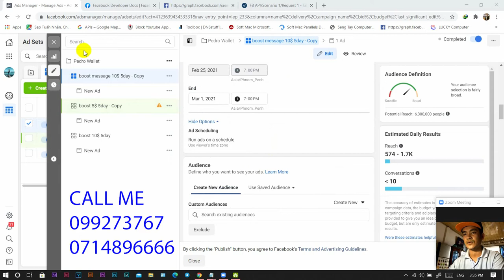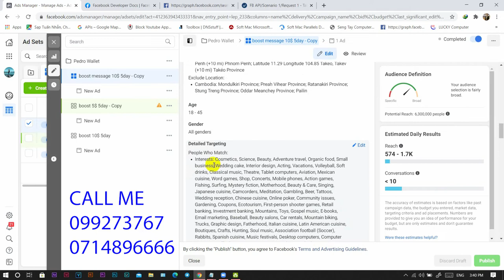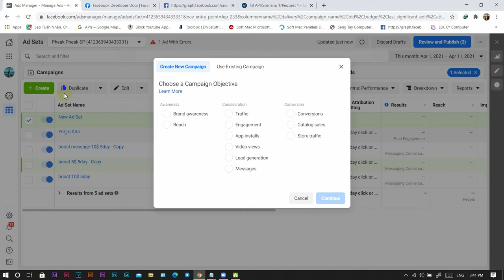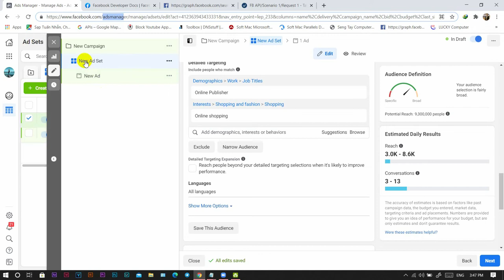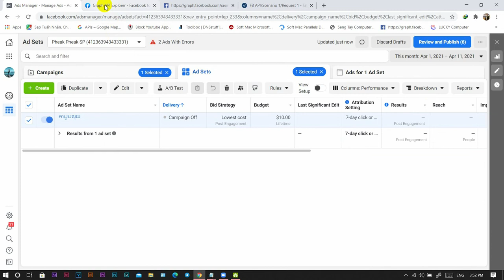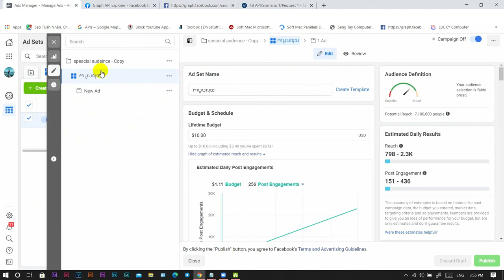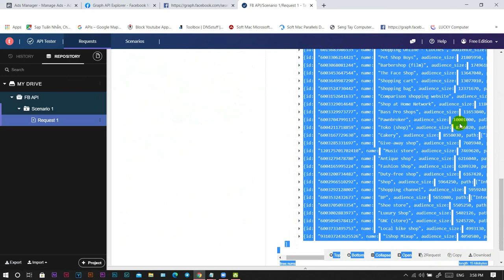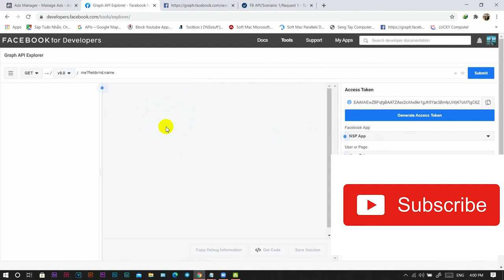របៀប Boost តាម Graph API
របៀប Boost តាម Graph API យកអ្នកមើលរាប់លានអ្នក ចំគោលដៅឆ្នាំ2021 បូស៍តាមSystem​ Audience Ads Manager Facebook. មានKeyword Audienceរាប់លាន រាប់មុីនអ្នក ចំៗតែម្ដង Graph Api
💬បើមានចម្ងល់ឬសំណួរផ្សេងៗបងប្អូនអាចចូលខមិនសួរបាន